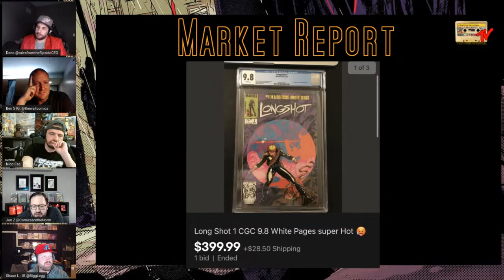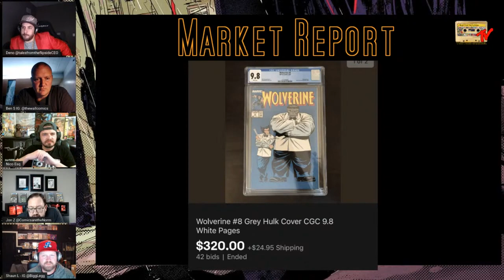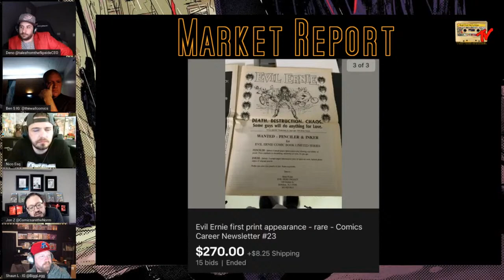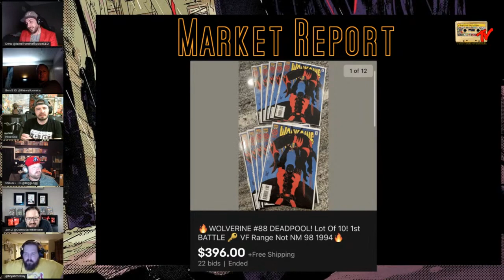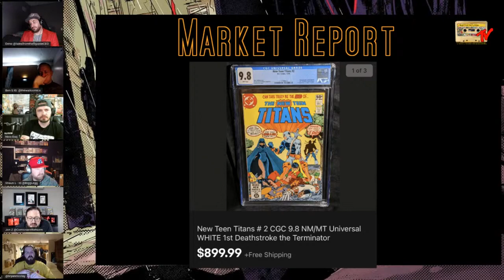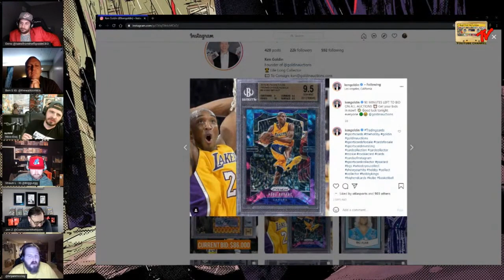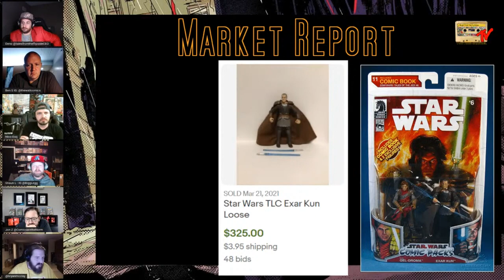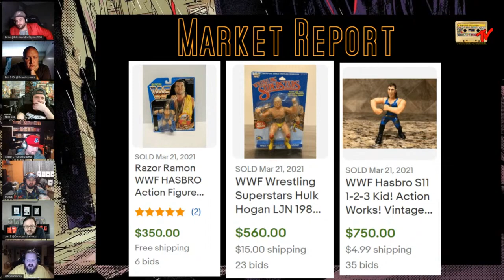Flipside Comic Book Market Report | March 22nd 2021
Market Report Segment from Tales From The Flipside Episode 163, March 22nd 2021.